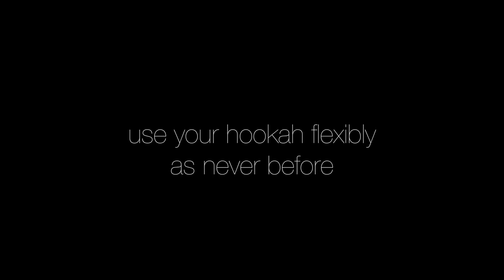Steamulation Ultimate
Die ultimative Kreation – Steamulation® ULTIMATE!

Ob AirFlow Control, Advanced Diffusor oder Purge Pro – alle bekannten Steamulation® Innovationen der letzten 7 Jahre sind enthalten! Die neue, ultimative Vierschlauch-Shisha vereint nicht nur bekannte Features: Durch zwei weitere, einzigartige Weltneuheiten konnten wir jetzt unser ultimatives Meisterstück kreieren – die Steamulation® ULTIMATE.

DUAL CONNECTION SYSTEM! Erstmalig wurden die beiden in Ihrer Kategorie modernsten Verschlusstechnologien für Shishas, SteamClick 360° und Xpansion, kombiniert! Nutze deine Shisha flexibler und individueller als je zuvor – und das ganz ohne Adapter!

MOON GRAVITY! Der perfekte Durchzug für alle Nutzer deiner Vierschlauch-Shisha wird erreicht! Durch ein strömungstechnisch optimiertes Design reduziert diese Technologie die Gewichtskraft der Rückschlagventilkugeln um 83% und sorgt somit für physikalische Verhältnisse, wie sie auf dem Mond herrschen! Das Ergebnis? Ultimativer Durchzug und ein Einschlauch Rauchgefühl!

The ultimate creation - Steamulation® ULTIMATE!

Whether AirFlow Control, Advanced Diffuser or Purge Pro - all well-known Steamulation® innovations of the last 7 years are included! The new, ultimate four-hose shisha combines not only known features: With two more unique world premieres, we now created our ultimate masterpiece - the Steamulation® ULTIMATE.

DUAL CONNECTION SYSTEM! For the first time, the two most modern closure technologies for hookahs, SteamClick 360° and Xpansion have been combined! Use your shisha more flexibly and individually than ever before - without any adapters!

MOON GRAVITY! The perfect draft for all users of your four-hose hookah is achieved! Through a fluidically optimized design, this technology reduces the weight force of the valve balls by 83%, creating physical conditions like those on the moon! The result? Ultimate draught and a one hose smoke experience!